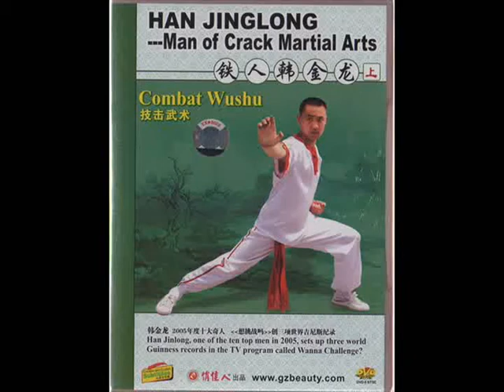Han JingLong Combat WuShu & Hard Kung Fu KF764coohk